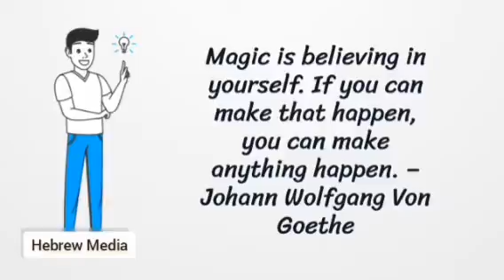The Inspiration 2022 || Day 165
get inspired